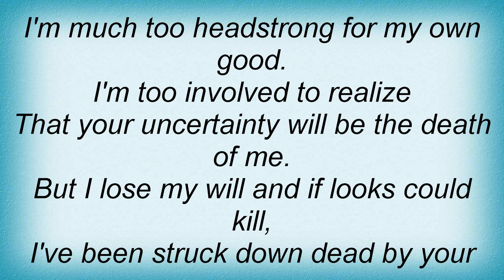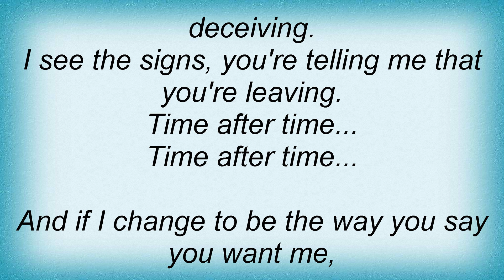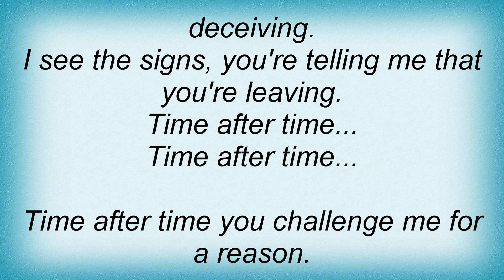Beloved - Time After Time Lyrics_1